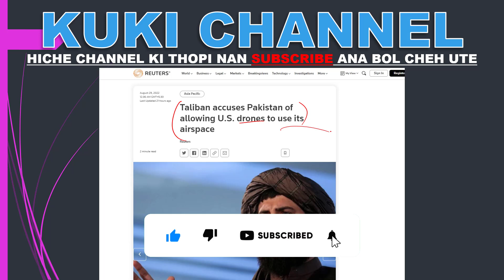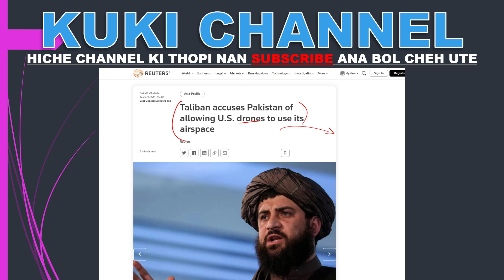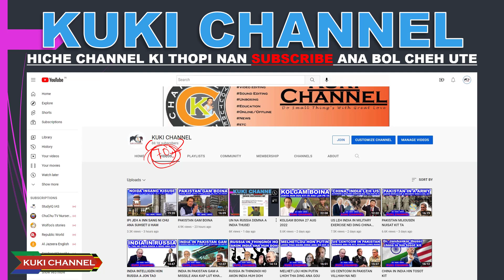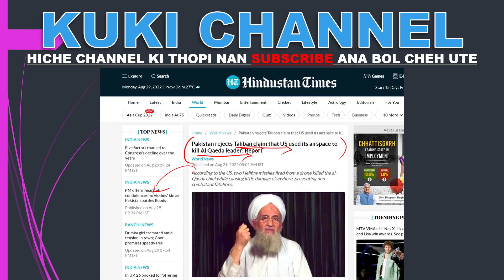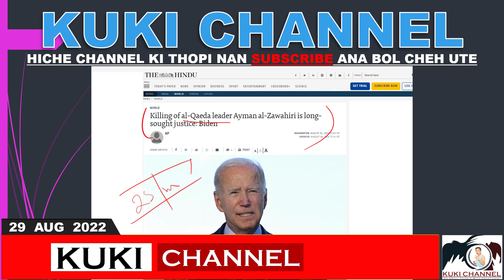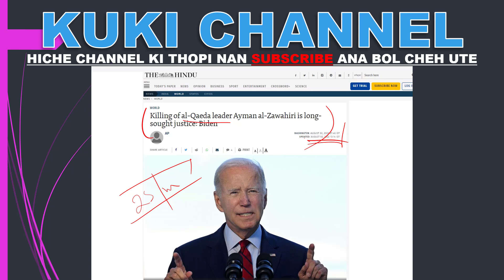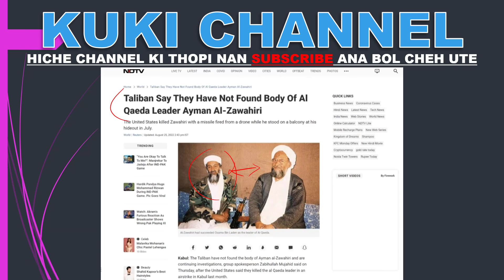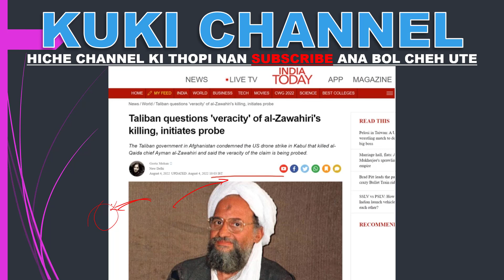US HO AIRSPACE NA MAN SAH UVE TIA PAKISTAN GIH NA HIN NEI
US IN THINGNOI LAMKAI KHAT ANA THA KIT JEH A PAKISTAN CHUNG A LUNG LUNG DAM LOU.